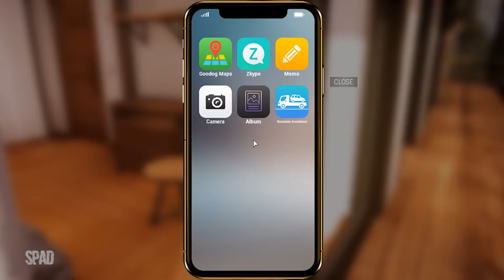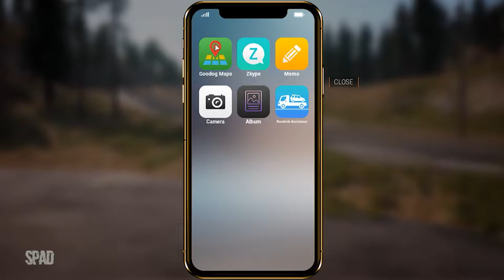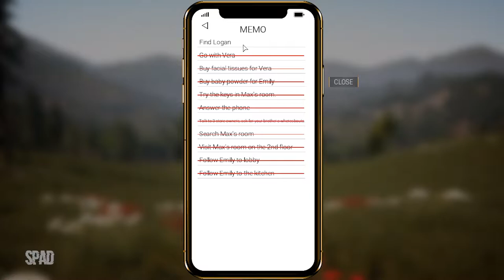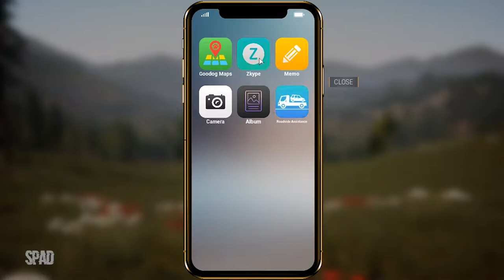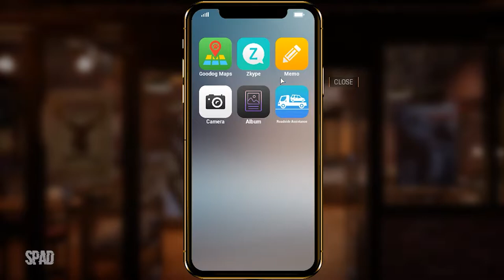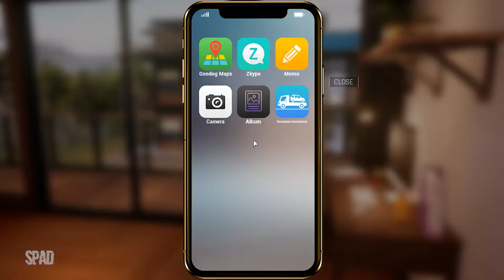Together BNB (Gameplay) #04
TÍTULO: TOGETHER BnB
GÊNERO: Aventura, Casual, Indie, RPG, Simulação, Acesso Antecipado
DESENVOLVEDOR: AURORA Games
DISTRIBUIDORA: AURORA Games
DATA DE LANÇAMENTO: 9 de abr. de 2021